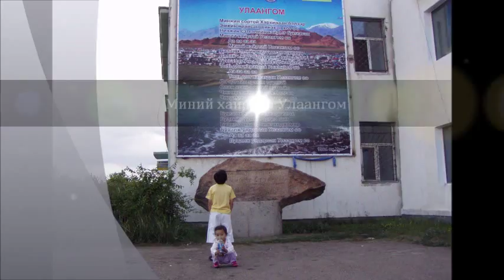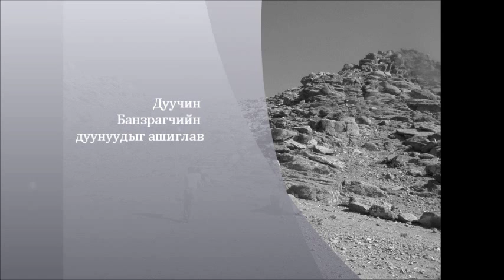My Ulaangom.wmv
Миний хайртай Улаангом